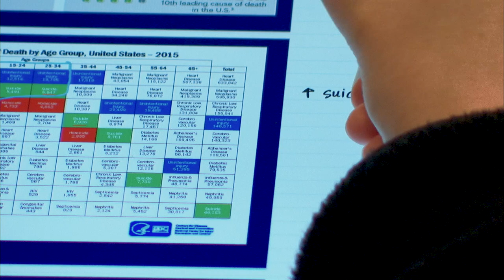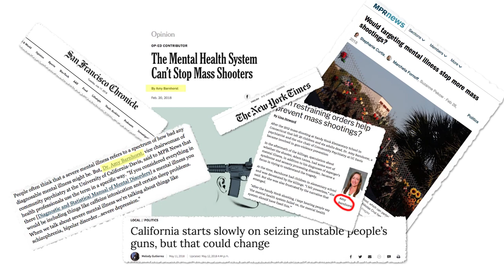Boldly Learning: Dr. Amy Barnhorst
Amy Barnhorst is the Vice Chair of Community Psychiatry and an expert on mental health and firearm violence. Dr. Barnhorst teaches at the School of Medicine, introducing many students to the field of psychiatry and giving them tools to use in the future. She has become a national expert on the topic of mental health and firearm violence.

Boldly Learning is an award-winning series that showcases the dual roles our healthcare providers embrace every day, offering innovative ways to deliver the best possible healthcare.